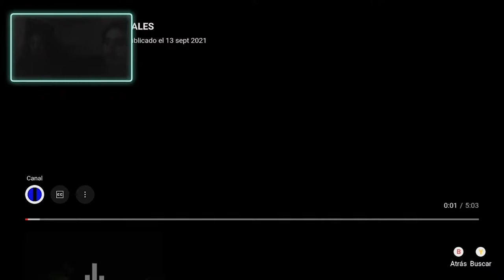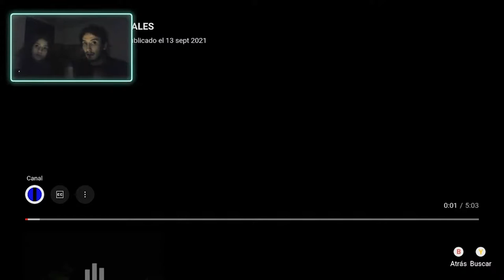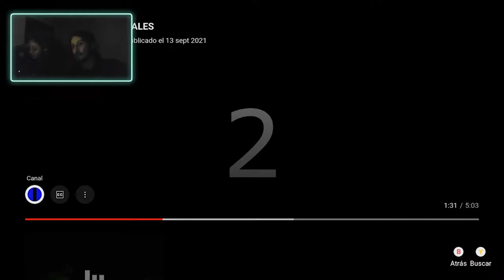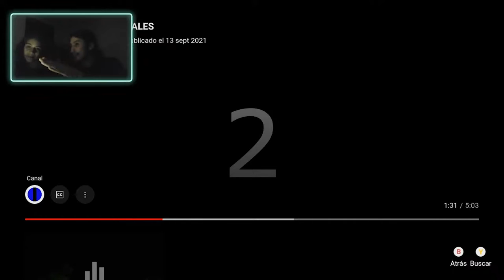REACCIONANDO a VÍDEOS de BRUJAS || FRAGMENTO DE DIRECTO